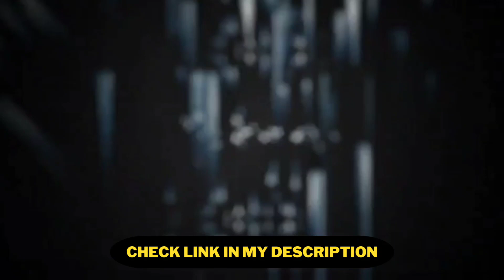I will teach how to edit or create everything in premiere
Ok, You are someone who wants to communicate.

It's no secret that Premiere is the center of everything when it comes to Content Creation.

It can really change one's life if you master all its facets.

The problem with that is that it takes about 5 years to reach such a result for free, and some people don't wanna wait that long, that's why this gig is my present to you:

You will take the absolute shortcut to proficiency and reach it in a few classes because i will show you exactly what you need and let your knowledge expand to its max.

Be it a series of advanced live sessions (1:1 or even group classes) or a series of customized tutorials that solve all your issues, or even me working for your project directly, this is where your search will stop for a while. I'm someone you'll never forget and i know, that i'll never forget you as well.

Some people want to learn how to edit their music videos (either with real footage or AI video), others want to remove backgrounds, create dynamic captions, edit templates or do motion graphics animation